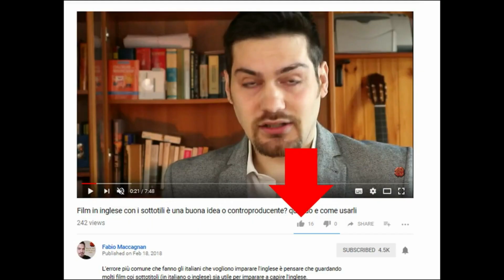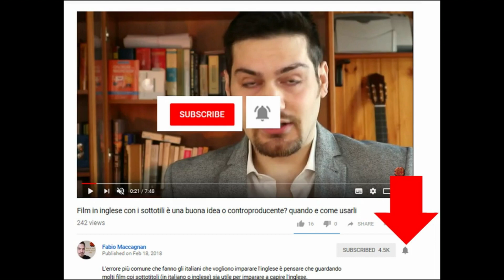TOP 10 Serie TV per Imparare L'INGLESE + Quelle Da EVITARE